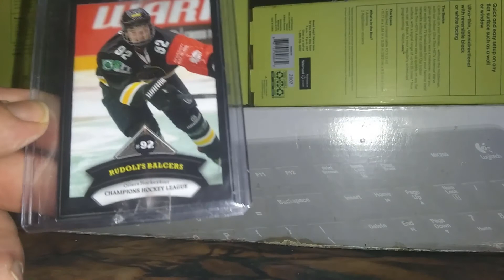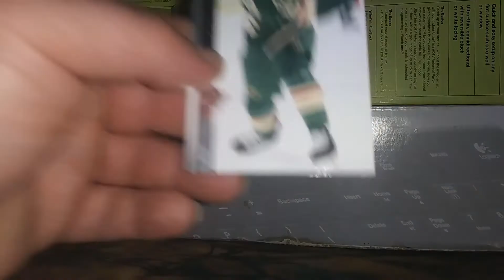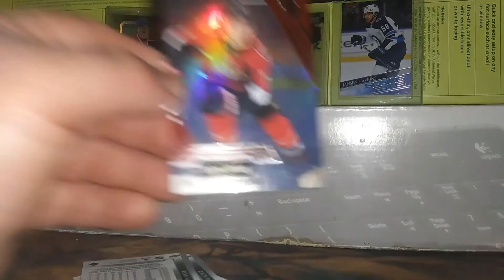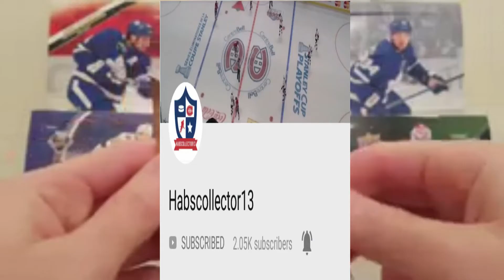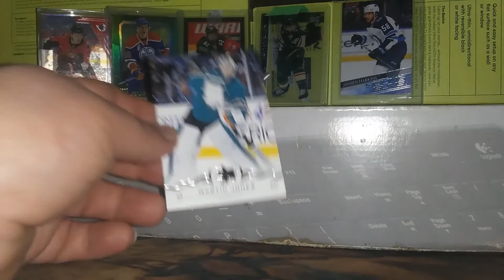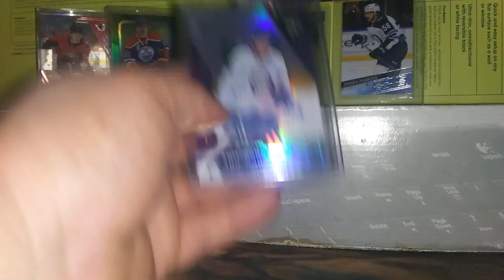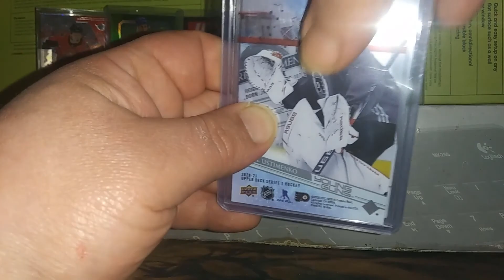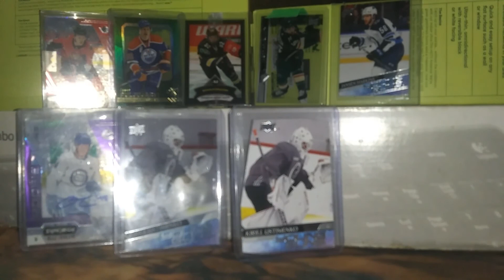Synergy and a seven cornered young gun